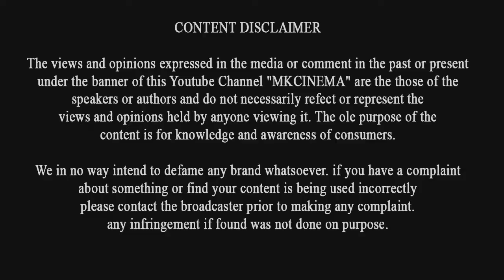அஜித், அப்பா கெட்டப்பில் தெறிக்கவிடும் சண்டைக்காட்சி- விஸ்வாசம் அப்டேட்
அஜித்,  அப்பா கெட்டப்பில் தெறிக்கவிடும் சண்டைக்காட்சி- விஸ்வாசம் அப்டேட்  | Ajithkumar | Director Siva | Dlip Suprayan |